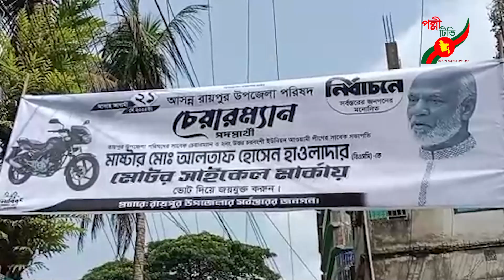রায়পুরে মোটরসাইকেল প্রতীকের ব্যাপক গণসংযোগ